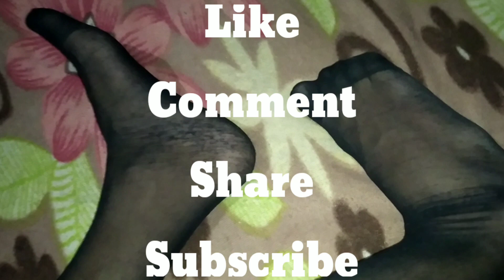Tight pantyhose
tights
girl in pantyhose
pantyhose obsession
nylon tights
sheer tights
black tights
tights try on
nylons
tights outfit
tights outfits
tights outfit ideas

how to style tights with skirts
tights lookbook
how to wear tights
black tights outfit ideas
how to style gucci tights
how to style tights in the cold a/w
tights review try on
how to style tights in the winter
how to style tights best dressed
styling tights